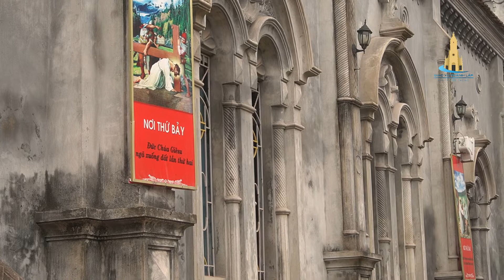GIÁO XỨ THÀNH LẬP ĐI ĐÀNG THÁNH GIÁ TRỌNG THỂ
Hòa chung tâm tình cùng toàn thể Giáo Hội trong ngày thứ Sáu Tuần Thánh linh thiêng, vào lúc 16H00, ngày 15/4/2022, tại Giáo Xứ Thành Lập, Cha Giuse Tạ Minh Quý đã chủ sự các nghi thức phụng vụ và đi Đàng Thánh Giá trọng thể.

Vào ngày thứ Sáu Tuần Thánh, Giáo Hội không cử hành Thánh lễ mà sẽ cử hành nghi thức tưởng niệm cuộc khổ nạn của Chúa Giêsu, suy tôn về cái chết trên Thập giá cách đây hơn 2000 năm của Người.